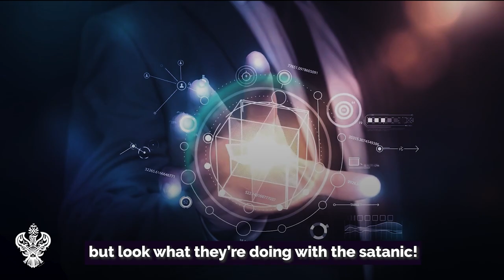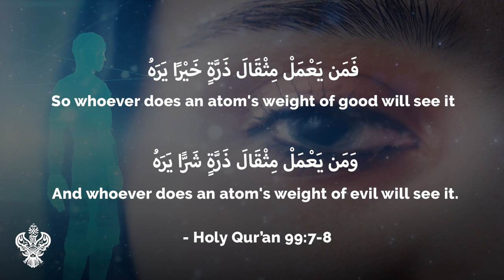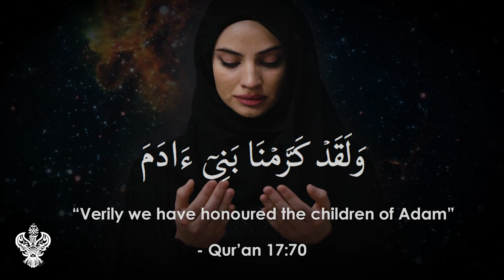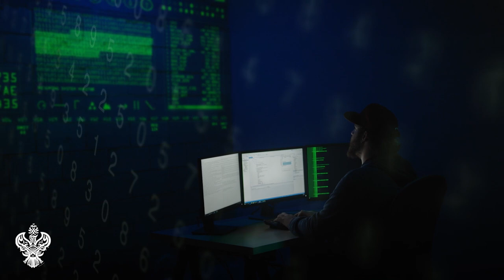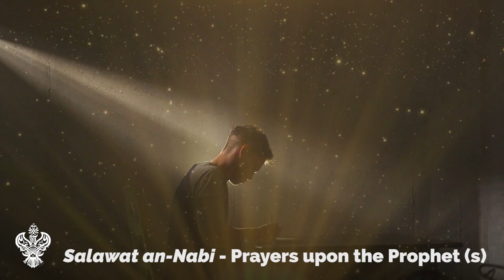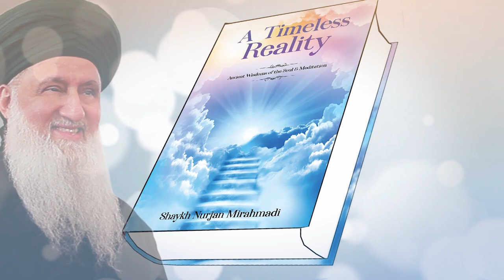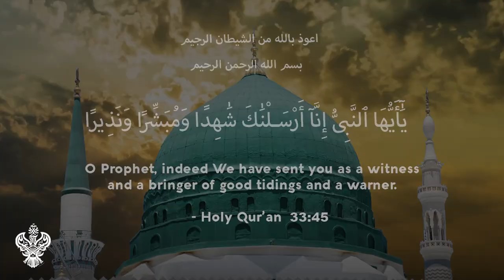METAVERSE: ELITES' END DAYS PLAN ⎮ SECRETS OF MANIFESTATION ⎮ DEMON VR | Sufi Meditation Center E230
Metaverse social media mass deception of the End Days Secrets of Manifestation Creating the persona power of intention Divine Qudra realities of creation and illusion of the Last Days by world-renowned Sufi teacher Shaykh Nurjan.

Time Stamps:
0:00 Intro
0:03 Power of manifestation given by Divinely Presence
1:02 Leave the satanic kingdom and run to the Kingdom of Divinely Presence, the Heart of Sayyidina Muhammad ﷺ (in that heart lies the secret of manifestation)
4:12 Satan uses the humans power to manifest for satanic kingdom
5:48 Actions of people, positive or negative, manifest
7:19 Manifestion is from Iqra (recite), Alam bil Qalam (who taught humankind by the pen)
10:15 Nazar bar qadam (attention on your feet) - 2nd Naqshbandi golden spiritual principal
11:20 Importance of salawats and durood shareef (positive manifestation)
12:52 Salwats manifest the Light of Sayyidina Muhammad ﷺ to be present with you
14:29 One who reaches sincerity manifesting positivity, Allah aj opens the world of lights for them
17:30 Prophet ﷺ Holy Hadith all our deeds are manifesting
18:29 Love of Sayyidina Muhammad ﷺ opens the Muhammadan Kingdom ﷺ within the heart
21:22 Fatima Zahra Helping Hand charity worldwide

يَوْمَ تَجِدُ كُلُّ نَفْسٍ مَّا عَمِلَتْ مِنْ خَيْرٍ مُّحْضَرًا وَمَا عَمِلَتْ مِن سُوءٍ تَوَدُّ لَوْ أَنَّ بَيْنَهَا وَبَيْنَهُ أَمَدًا بَعِيدًا

"On the Day when every soul will be confronted with all the good it has done, and all the evil it has done, it will wish there were a great distance between it and its evil." - Holy Quran 3:30

Jinn Virtual Reality illusory world of Dajjal.
METAVERSE, VR LOVE + SORCERY | SECRETS OF MANIFESTATION | DAJJAL REALM